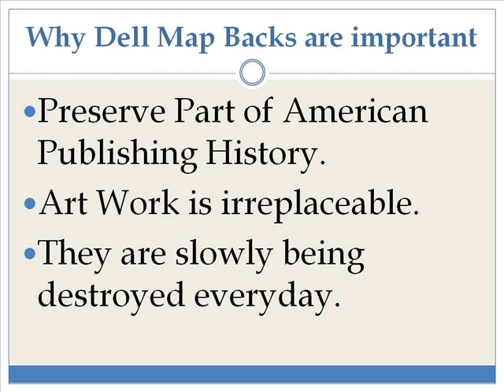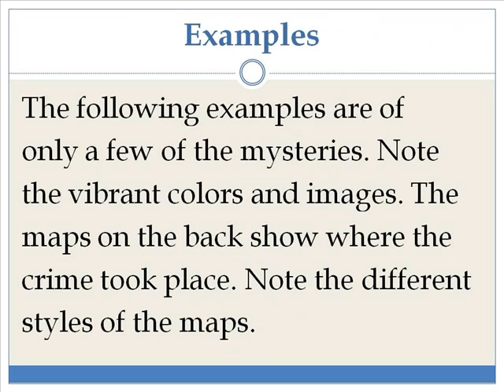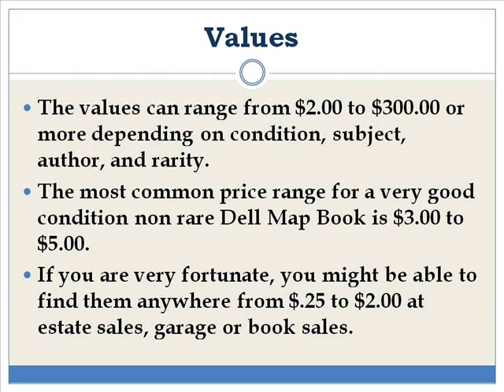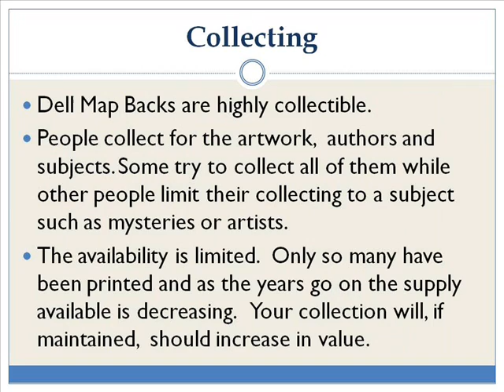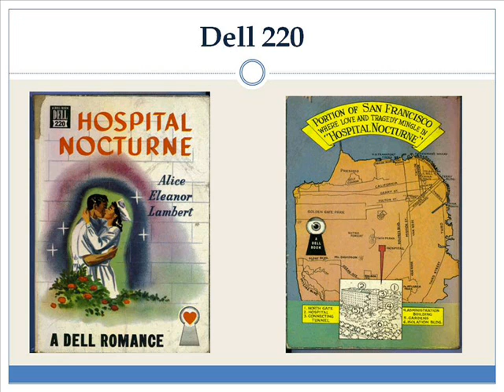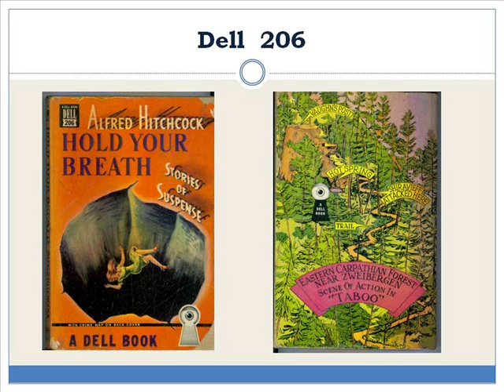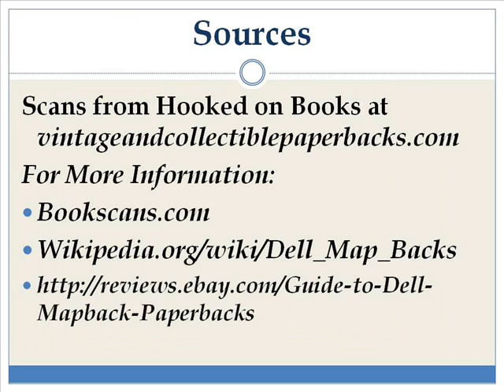Dell Map Backs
Dell Map Backs including brief history and scans of covers.   Dell Map Backs are collectible Vintage paperbacks from the 1940's through the 1950's.